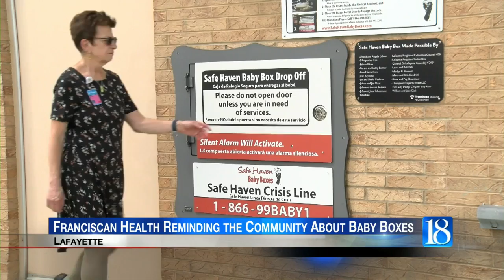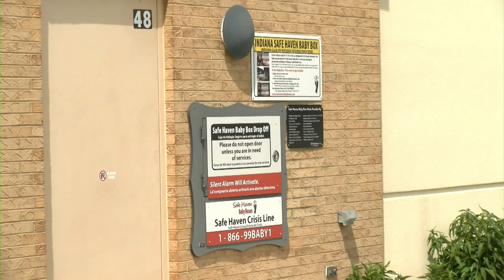Franciscan Health reminding the community about baby boxes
Franciscan Health Lafayette wants to remind people of a very important resource for some of the most precious in our community.